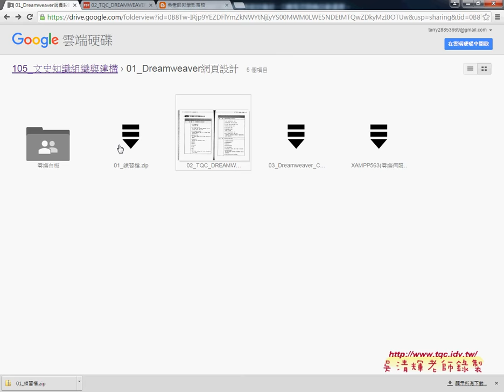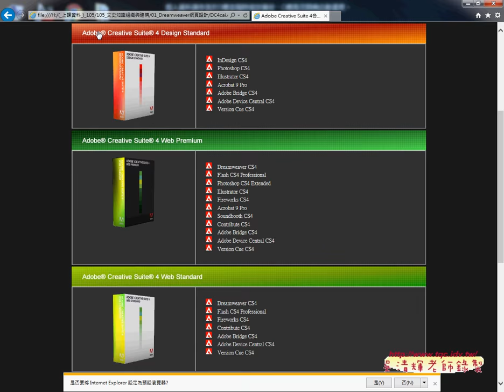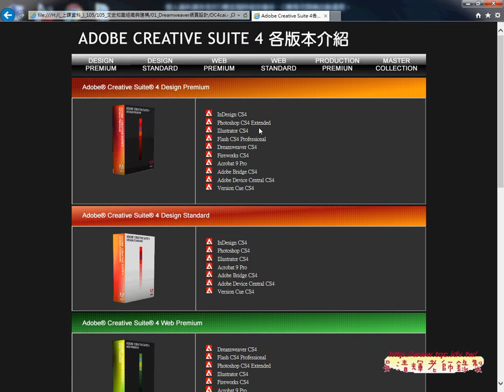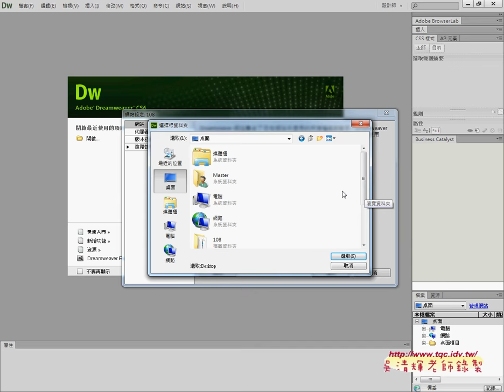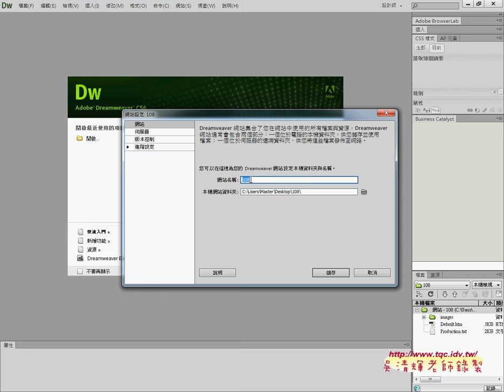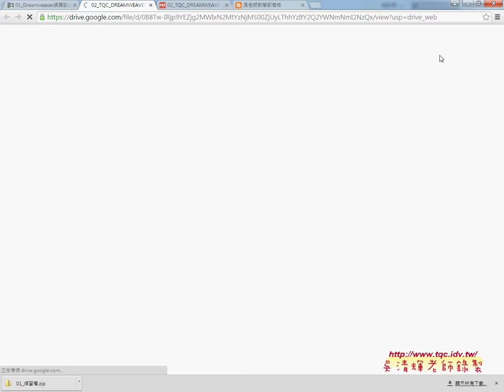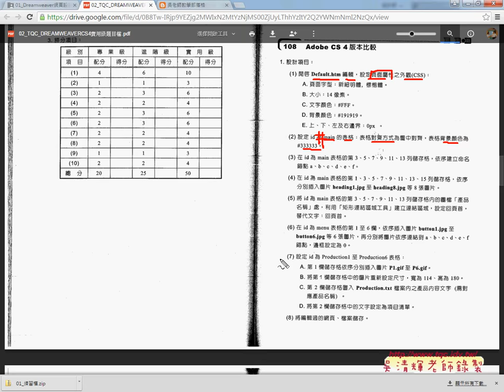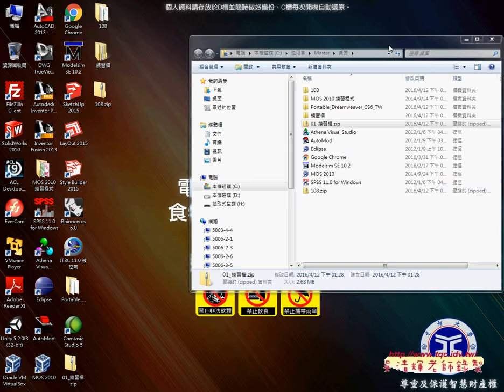01 108題網站建置與設置說明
01_108題網站建置與設置說明
02_108題頁面屬性設定與表格設定
03_108題命名錨點與連結
04_108題變更影像大小與項目清單

教學方式
四、成績：
期中與期末30%
作業20%
出缺席20%。